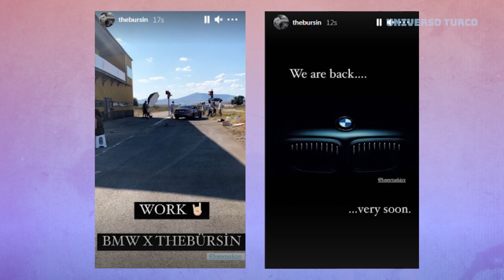Boletim Turco Últimas notícias sobre os Atores Turcos #63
El actor İsmail Filiz y su esposa Nurana celebraron el primer cumpleaños de su hija Alisa, en compañía de sus amigos los actores Mustafa Mert Koç, ÇağatayUlusoy y Duygu Sarışın
Los actores NeslihanAtagül y Kadir Doğulu fueron vistos en Nişantaşı y hablaron con la prensa. Neslihan habló sobre su salud actual: "Estoy mucho mejor, estoy mejorando. Tendré que prestar atención a mi dieta a lo largo de mi vida. Me estoy recuperando y poco a poco voy a empezar a hacer deporte". A la actriz también se le preguntó cuándo volverá a trabajar en un nuevo proyecto, Neslihan dijo lo siguiente: "Estoy descansando, no sé qué decir ahora ... solo estoy descansando, no voy a ir". fuera. Tenía algo serio. Estoy esperando a que pase por completo ".
La grabación de la serie de "Sen Çal Kapımı" se ha completado y la pareja que ganó la audiencia internacional HandeErçel y Kerem Bürsin están de vacaciones. Hande se fue de vacaciones con amigos tan pronto como terminó la grabación, pero Kerem no acompañó a su novia. Por supuesto, la prensa turca tenía curiosidad por saber el motivo de la "separación" de la pareja, pero Kerem publicó en Instagram que se quedó en Estambul para trabajar. El actor que fue el rostro publicitario del fabricante de automóviles BMW el año pasado está filmando un nuevo comercial para la marca este año. Kerem Bürsin compartió las fotos de las grabaciones y escribió lo siguiente: 'Volveremos pronto'. Según fuentes, en cuanto termine este trabajo, el actor conocerá a Hande.
DemetÖzdemir e seu namorado o cantor turco Oğuzhan Koç estão em Bodrum, para o show que o cantor vai realizar em Yalikavak, o casal foi visto de mãos dadas no aeroporto de Milas-Bodrum e negou a notícia de separação que a imprensa turca divulgou nos últimos días. El periodista le comentó a la pareja: "La noticia de 'ustedes se separaron' está saliendo constantemente en la prensa, pero ustedes inmediatamente la niegan". La actriz respondió de la siguiente manera: “No se apaga todo el tiempo, no es 'constantemente'. Salió el otro día y no era cierto ". Oğuzhan Koç también comentó sobre la situación" Demet interviene cuando la noticia de la separación está a punto de salir ". Así es como los actores quieren hacerlo, negando rumores como lo hizo Demet. o como Kerem, publicar información en instagram para disipar las teorías de la separación.A la prensa turca le encanta inventar historias y los actores necesitan saber cómo lidiar con esta situación, como comentó la propia Demet.